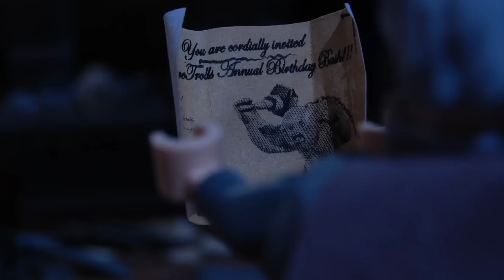LEGO The Cranky Cavetroll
So...Pippin knocks a skeleton down a well. Next thing you know a cave troll is smashing down the doors and attacking the Fellowship. An overreaction you say? Maybe. But you never saw WHY the troll was so upset, did you? Well, now you know why. Poor troll.

There are also two easter eggs for the highly observant out there! Who can spot Gollum, slinking in the shadows, and who can spot the Star Wars cameo?

The music and many of the sound effects are property of New Line Cinema.

Check us out on facebook for special postings and Behind the Scenes photos!

Directed and Animated by Kevin Ulrich
Visual Effects by CJ Ulrich
Titles by Rick Cortez
Sound design by Kevin Ulrich
Special Thanks, Torry Dechert and Donna Ulrich